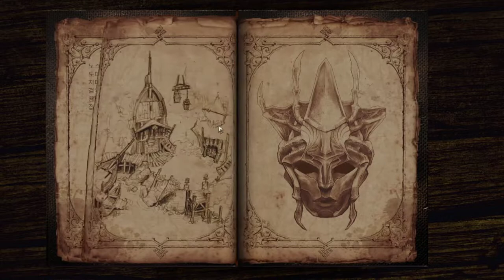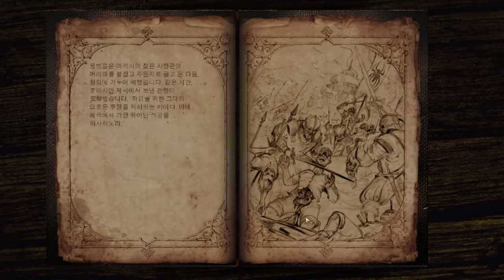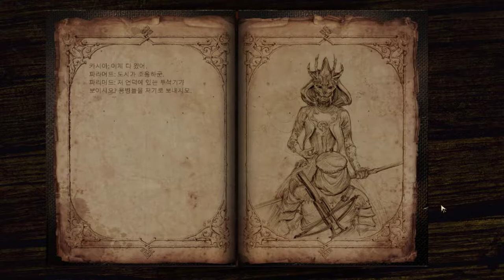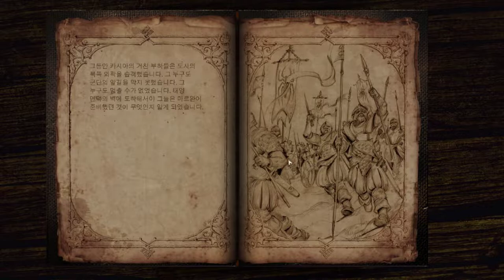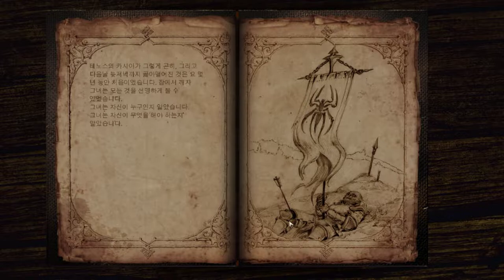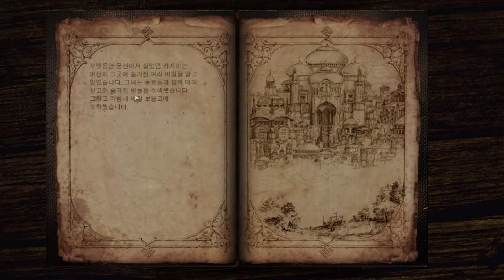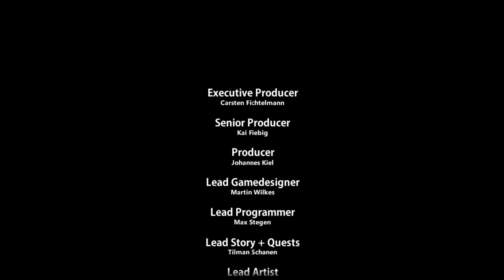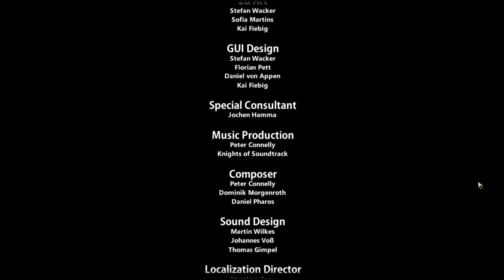7화完 전작에서 모험한곳을 후속작에서 .정.복.한.다. - 블랙가드2 (도바킴)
블랙가드2 (도바킴)